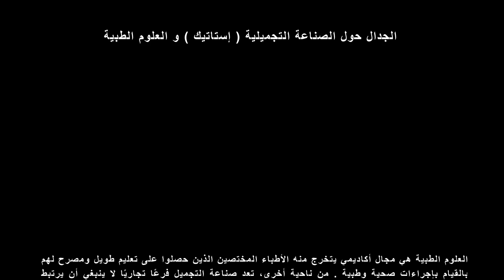الالتباس حول التجميل ( إستاتيك) و الجمال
من خلال قناة يونيفيرسيتي تي في Universite TV أجريت مقابلة لي في استوديو اسطنبول. لم نتحدث في هذا البرنامج عن المعجزات التي تصنعها عمليات التجميل، أو كيفية الحصول على وجه جميل في أقل من ساعة، أو كيفية إجراء عملية تجميل الأنف بدون جراحة. بل بدلاً من ذلك ناقشنا كيف أنه في مجتمعنا، يقترن مفهوم التجميل”إيستاتيك” فعليًا بمفهوم “الجمال”، وهذا غير صحيح.